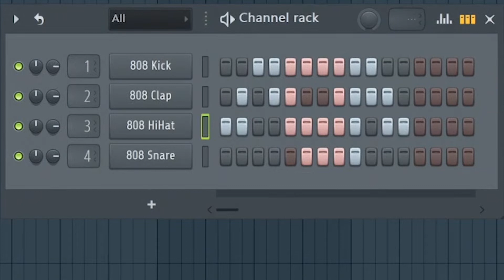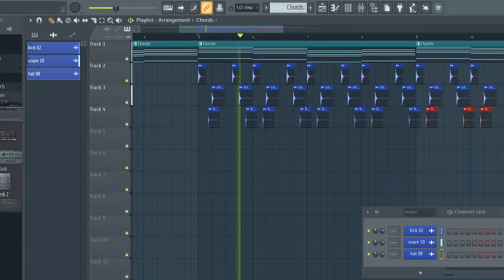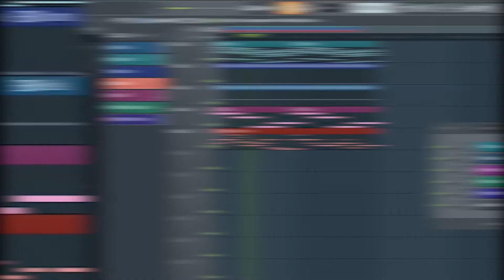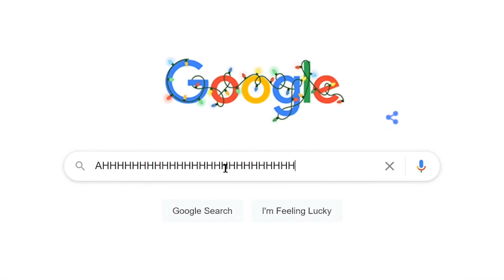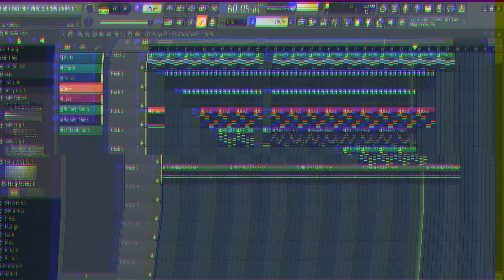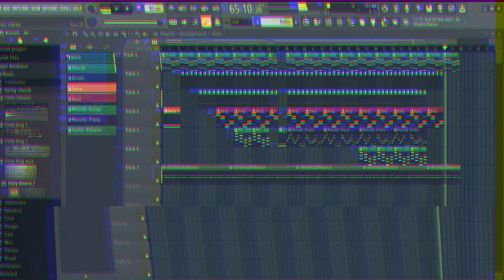I Wrote a CHRISTMAS SONG...in ONE DAY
ok boys and girls I write christmas song this week instead of making game

SPECS
Music DAW: FL Studio

haha yes thank you for reading this